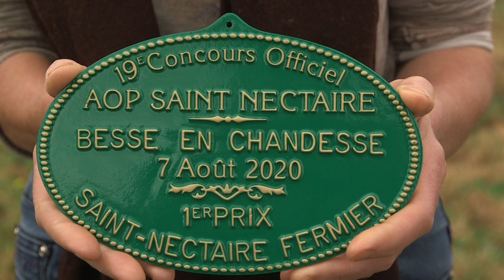Concours AOP Saint-Nectaire 2020 - Epi. 4 : RDV chez le lauréat 2020 !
Quatrième et dernier épisode de notre série consacrée au Concours Officiel de l'AOP Saint-Nectaire !
Rencontre avec le lauréat de la 19ème édition qui s’est tenue le 7 août 2020 à Besse.
Direction le GAEC de Brion Haut, dans la commune de Compains, en plein cœur du Sancy où Sylvie DUSSERE fabrique chaque jour ses Saint-Nectaire fermiers.
Fromages confiés au savoir-faire des maîtres-affineurs de la Fromagerie Soron à Aubière.

Portrait croisé d’un producteur et d’un affineur qui travaillent main dans la main pour proposer le meilleur fromage qui soit.